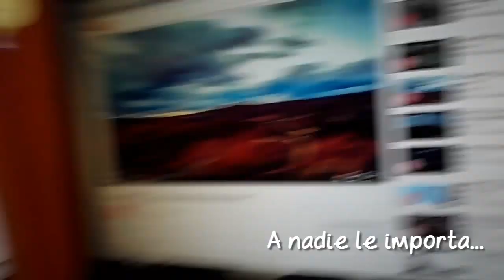Video Reaction: Taemin - Drip Drop Ver. Performance